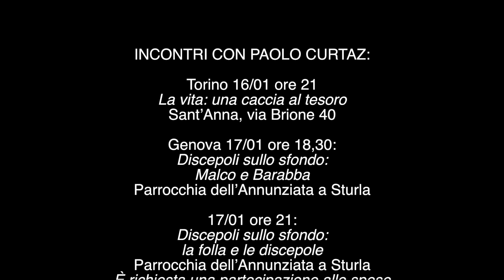Commento al vangelo del 19 gennaio 2020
Il Vangelo della II domenica A commentato da Paolo Curtaz.
In quel tempo, Giovanni, vedendo Gesù venire verso di lui, disse: «Ecco l’agnello di Dio, colui che toglie il peccato del mondo! Egli è colui del quale ho detto: “Dopo di me viene un uomo che è avanti a me, perché era prima di me”. Io non lo conoscevo, ma sono venuto a battezzare nell’acqua, perché egli fosse manifestato a Israele».
Giovanni testimoniò dicendo: «Ho contemplato lo Spirito discendere come una colomba dal cielo e rimanere su di lui. Io non lo conoscevo, ma proprio colui che mi ha inviato a battezzare nell’acqua mi disse: “Colui sul quale vedrai discendere e rimanere lo Spirito, è lui che battezza nello Spirito Santo”. E io ho visto e ho testimoniato che questi è il Figlio di Dio».